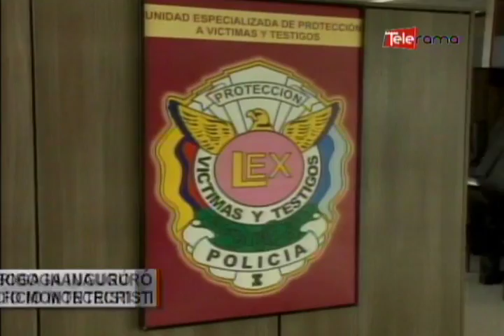Fiscal Galo Chiriboga inauguró remodelado edificio Montecristi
El fiscal general del estado Galo Chiriboga,  inauguró el remodelado edificio Montecristi, ubicado en la avenida 9 de Octubre y José de Antepara, en el centro de Guayaquil.

En la dependencia los ciudadanos pueden denunciar delitos de tránsito, robos y asaltos, así como casos relacionados a asuntos indígenas  y de adolescentes infractores…